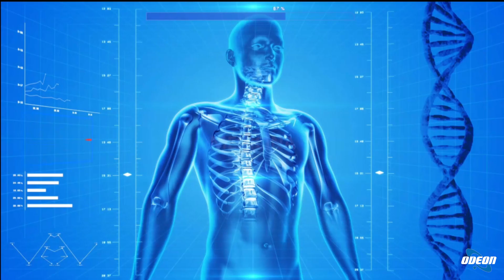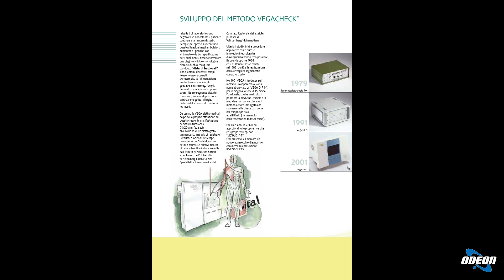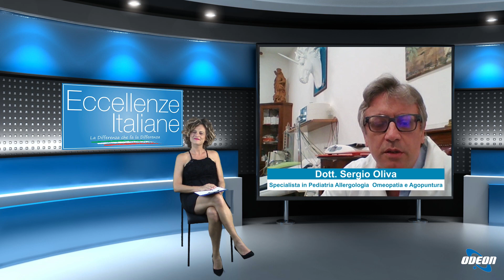Prof. Sergio Oliva Medicina funzionale e diagnostica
In questa puntata di eccellenze italiane si parla di medicina funzionale e diagnostica funzionale. Il dottor Sergio Oliva spiega che la medicina funzionale integra la medicina tradizionale con altre culture medicinali per valutare le patologie funzionali, che rappresentano il 70% delle malattie attuali. Si sottolinea l'importanza di una visione olistica del paziente e di un'accurata valutazione delle disfunzioni dell'organismo, come disbiosi intestinale e intolleranze alimentari. Viene descritto un metodo diagnostico chiamato vega check, che valuta l'organismo in modo elettrico per individuare eventuali anomalie e fornire soluzioni terapeutiche. La diagnostica funzionale permette di prevenire malattie più gravi agendo sulle cause alla base dei sintomi. Si sottolinea l'importanza di non limitarsi al trattamento sintomatico, ma di individuare le cause profonde dei disturbi.